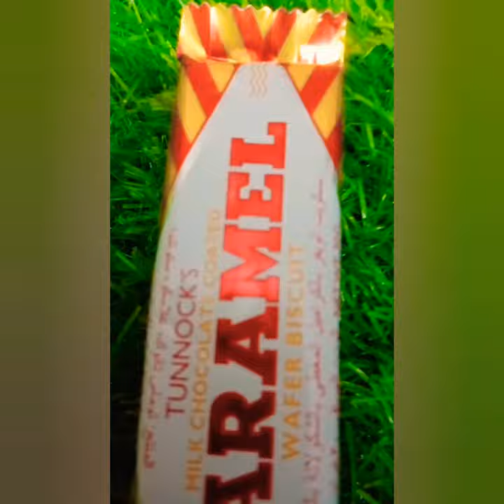Tunnocks, milk chocolate coated caramel